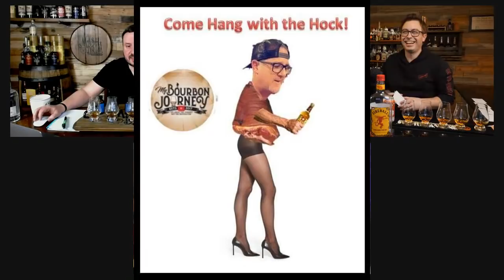Mash and Drum LIVESTREAM Mystery Flight Night with the Shelf Turds & Whiskey Tornado!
Join me for a fun Mystery Flight Night with special guests and fellow whiskey tubers Shelf Turds and Whiskey Tornado! This flight was put together by Will Henderson with some clues and curveballs. Tune in to find out who wins and learn more about The Shelf Turds and Whiskey Tornado! See you there!